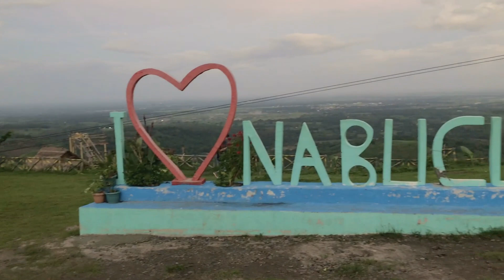Nabuclod Mountain Views Floridablanca.|Floridablanca Pampanga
Nabuclod Mountainview is located at Nabuclod, Floridablaca, Pampanga
-Scenic mountain views
-Photo spots
-Picnic Areas
-Camping Site
---Entrance Fee/Environmental Fee-20/person
---Overnight Camping-200/person